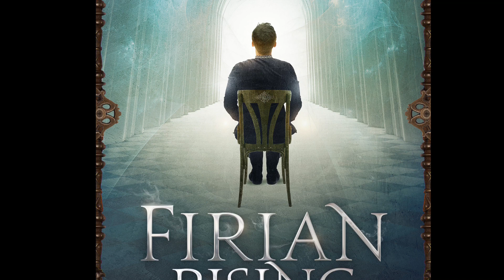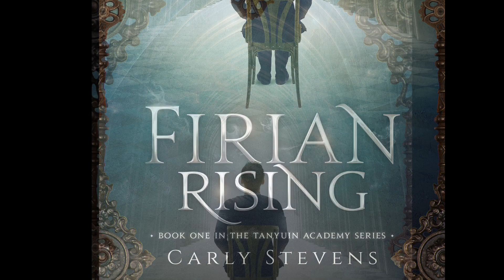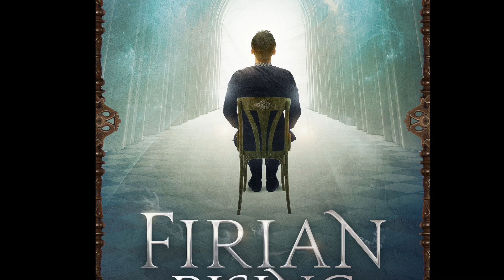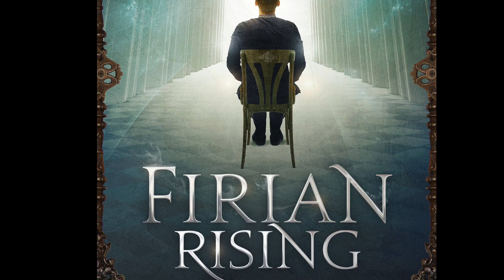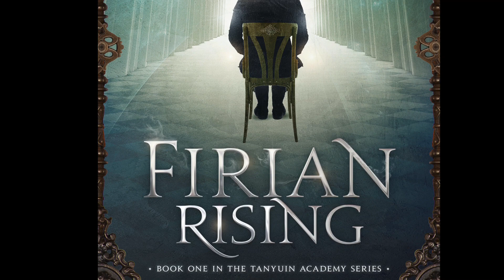Firian Rising Official Audiobook (Chapters 1-2)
Find the entire Tanyuin Academy series everywhere you buy books.

  -- info about all my books
  -- a link to a bunch of free fantasy short stories which lets you join my sweet newsletter (welcome to the team!)
  -- a free fiction self-editing checklist in the shop

We can also hang out on Instagram or TikTok: @carlystevensbooks. See you there!

If you want to see more videos from me, I have a second channel that focuses on academic stuff -- literature and writing essays and nerding out about being an English teacher. There's still a ton of leftover creative writing videos to discover there if you're interested. The channel's called English Nerd. :)